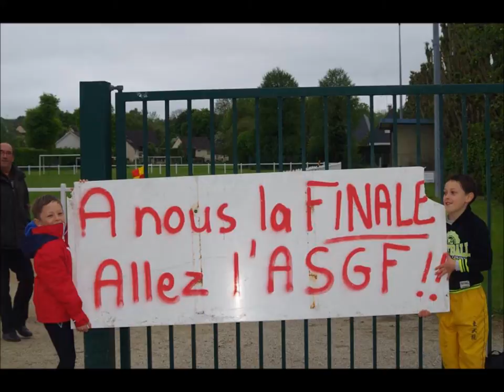ASGF ! St germain du corbeis !!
Venez rejoindre notre club :)